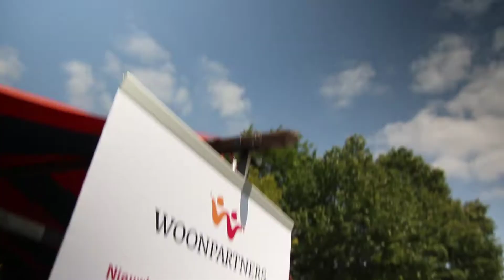Tijnmedia Showreel 2011